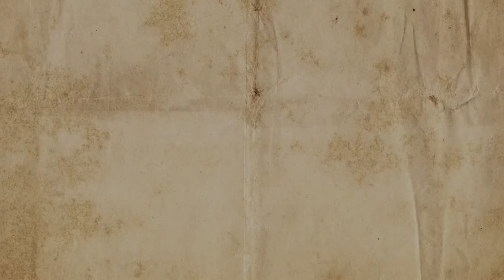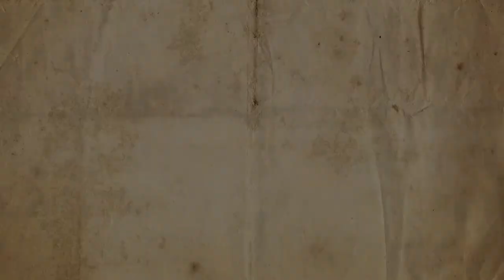Reenboog Audiovisuales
Realizamos audiovisuales desde una observación atenta y un sentir imaginario capaz de transportarnos a los instantes con mayor profundidad.